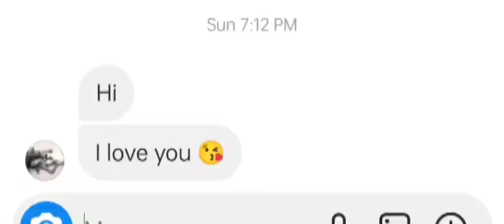INSTAGRAM WALA LOVE || ईंस्टार्गाम वाला प्यार || COMEDY VIDEO || FAIJU FUNNY || FAIJU DADA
love
प्यार
ईंटरनेट
comedy video
funny video